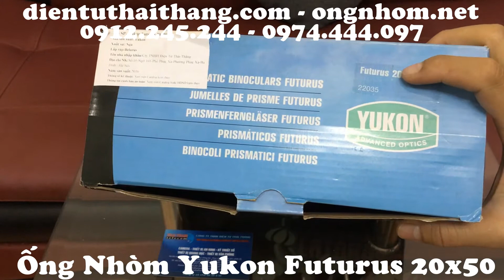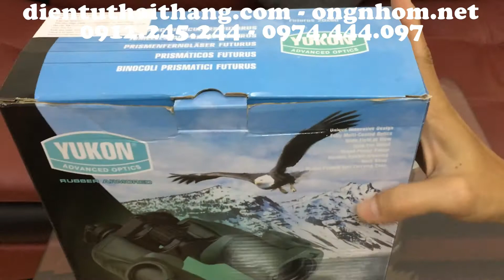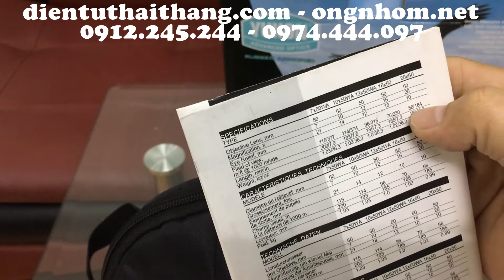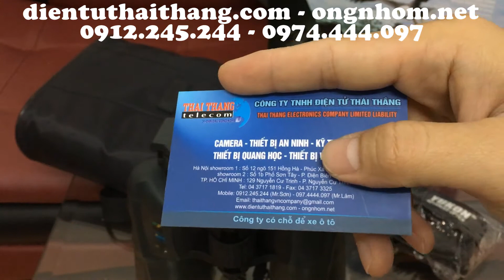Ống nhòm quân đội Nga, chống nước, Zoom siêu khủng. Yukon Futurus 20x50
Sản phẩm thuộc thương hiệu Yukon của Nga, được trang bị nhiều tính năng mới nhằm mang đến cho người dùng trải nghiệm công nghệ quang học tuyệt vời nhất.
         - 129 Nguyễn Cư Trinh, Phường Nguyễn Cư Trinh, Quận 1, TP.HCM